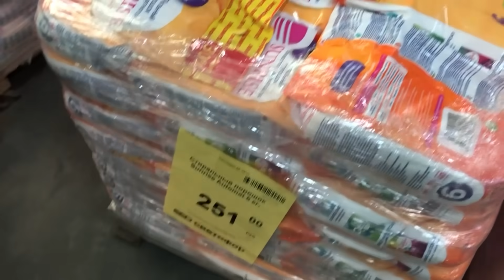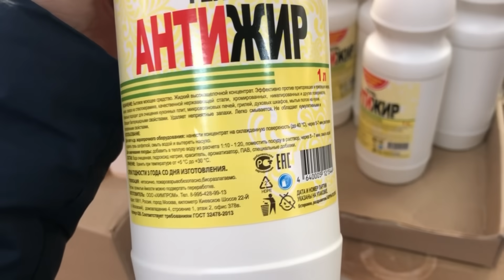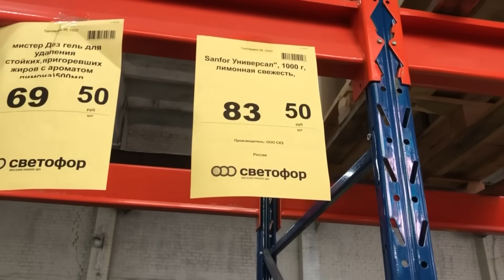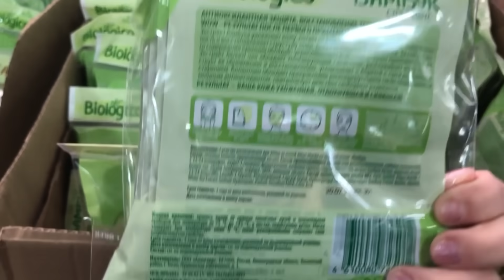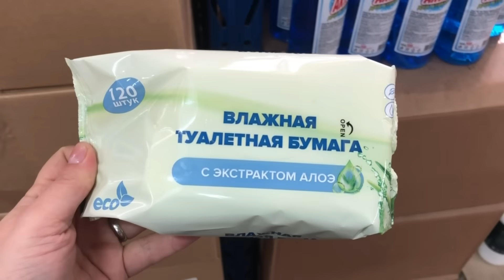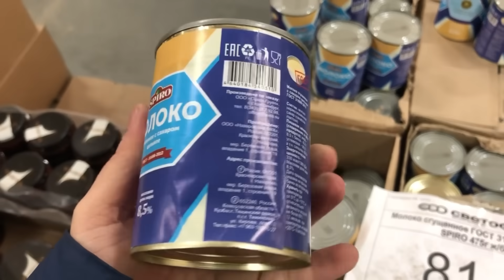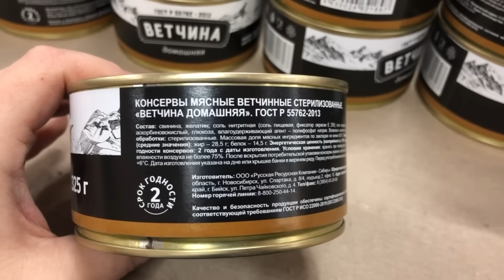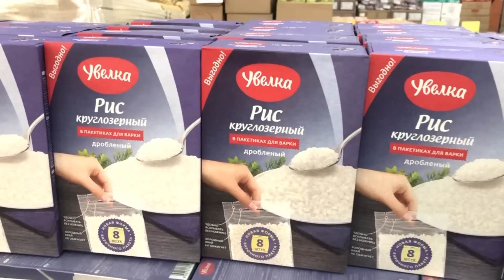🚦СВЕТОФОР🚦КАК НИКОГДА!😨Много бытовой химии и продукты‼️Привезли!💥Полный обзор✅️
Всем привет! Сегодня сделаю обзор новинок из магазина СВЕТОФОР. Новинки СВЕТОФОР 2023. Обзор цен. Видео из магазина низких цен СВЕТОФОР по адресу Ульяновская область р.п. Ишеевка ул. Гагарина 12.
Присоединяйтесь!